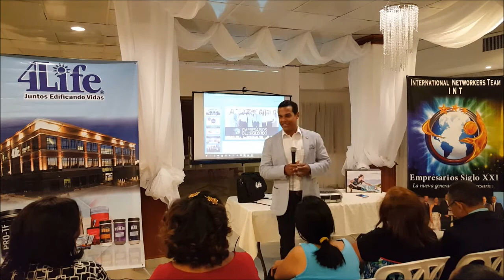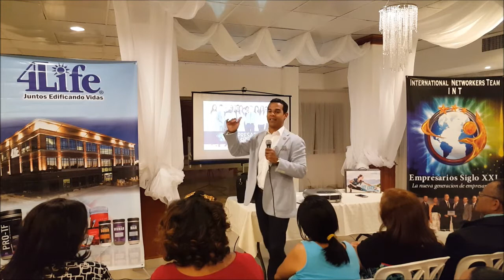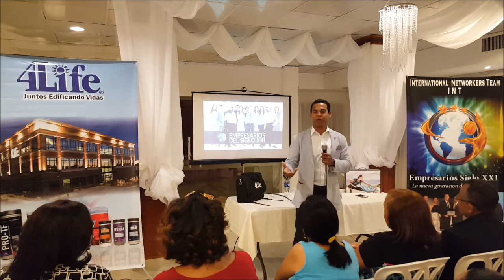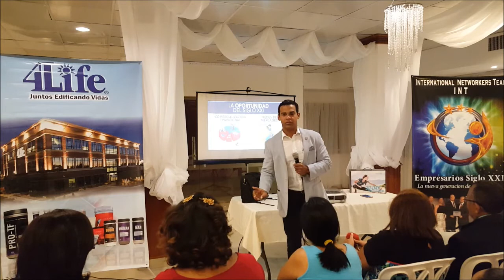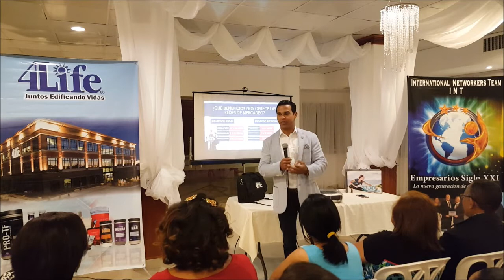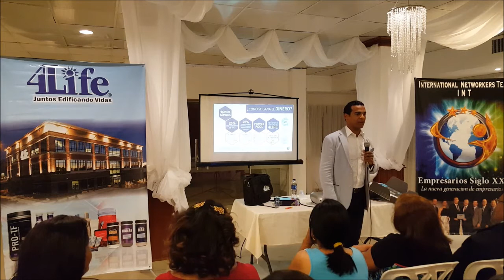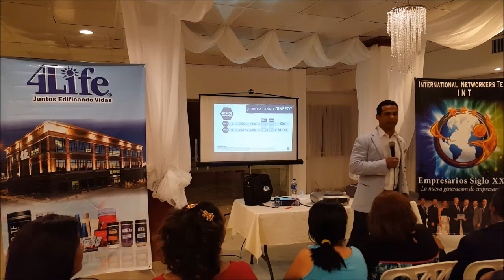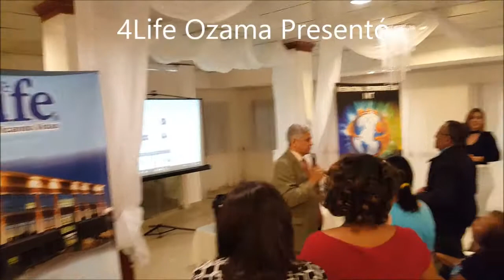Joel Almonte Conferencia para Emprendedores 4Life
Joel Almonte dicta Conferencia para Emprendedores 4Life.
Para saber más de los productos 4life y su red de mercadeo, visita a